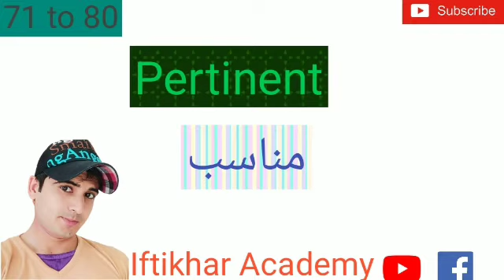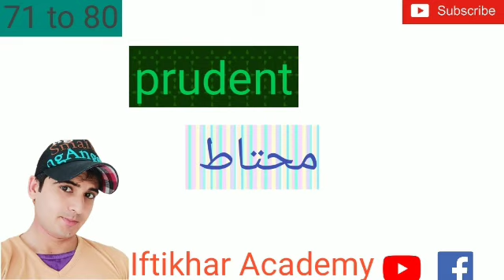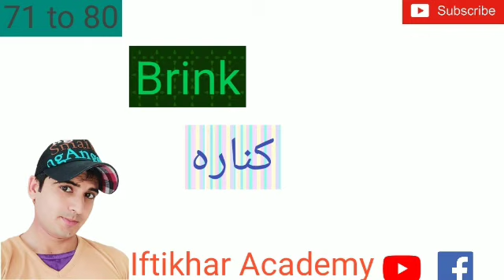Part 8 CSS 1000 Vocabulary Words In 100 Days & CSS Words With Urdu Meanings & CSS PMS Vocabulary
Iftikhar Academy
CSS 1000 Vocabulary part1 Words In 100 Days &  CSS Words With Urdu Meanings  & CSS PMS Vocabulary 1000 iftikhar academy
how to improve english vocabulary for css pms
all css important vocabulary
english essay css vocabulary